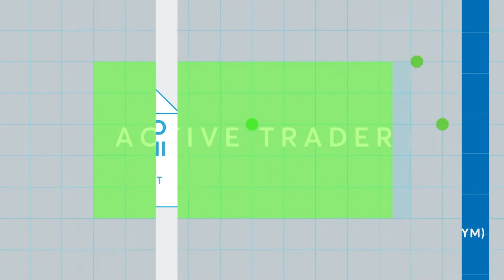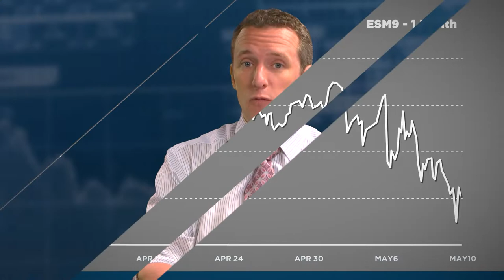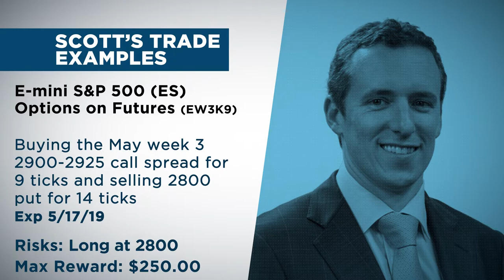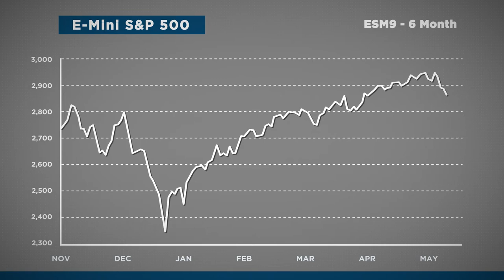Market Movers: Trade War Tariffs